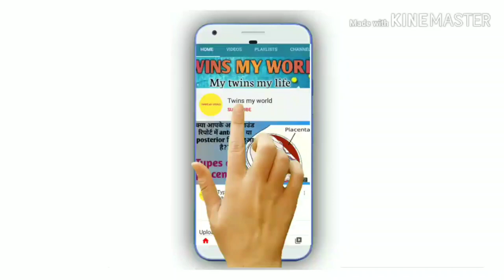Is Posterior placenta better than anterior placenta?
Hlo dosto,

About this video:

Questions may arise which placenta position is better?
Whether it is posterior or anterior
So here in this video , I would like to tell you about posterior maybe considered lil better in terms of baby movement , which is less in anterior placenta.
Hope you understand the fact..

Products which Henry pari use:
1. Head to toe

2. Baby wipes

3. Baby soaps:
4. Baby oil for massage

5. Baby body lotion

6. Diapers

7. Sterilizer I use

8. Pari ka sipper

9. Henry and pari feeding bottles

10. Bottle cleaning brush set

Please listen me on khabri app named channel twins my world...please visit once